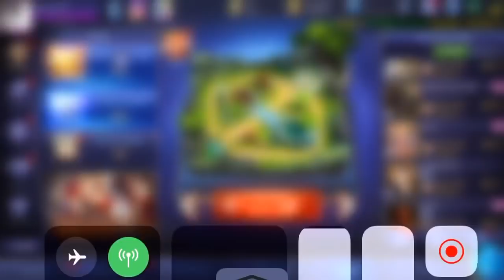Matres Grock Gameplay/ Mobil Legends auHWlV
Hepinizi Bekliyorum